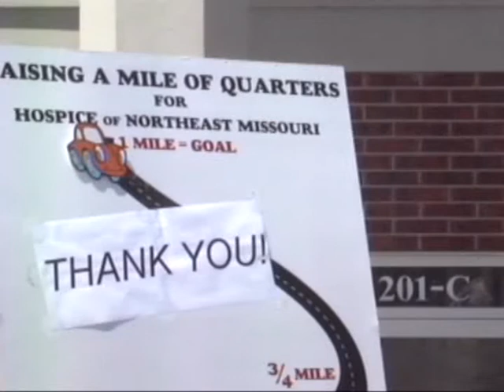Quarter Mile Campaign generates more than $17,000 in donations